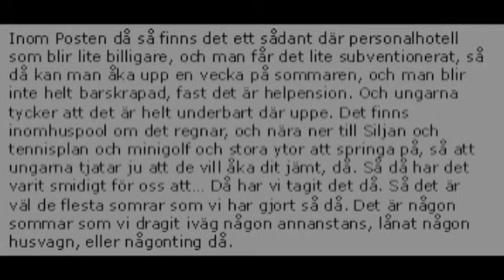Uppländska från Skuttunge: Semesterplanering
Uppland, Skuttunge